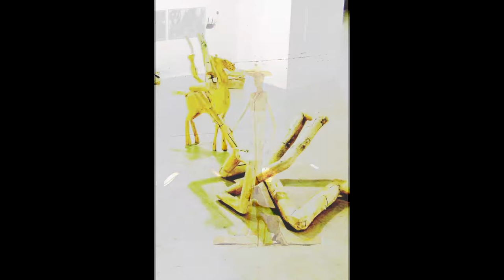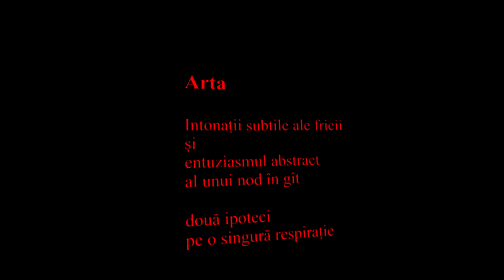The Way of Thought Towards The Heart